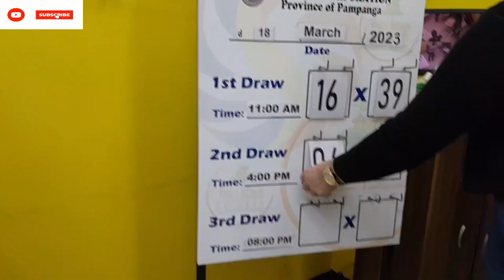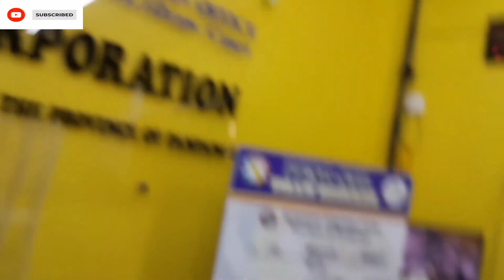STL pampanga 2nd draw result today 18 March 2023